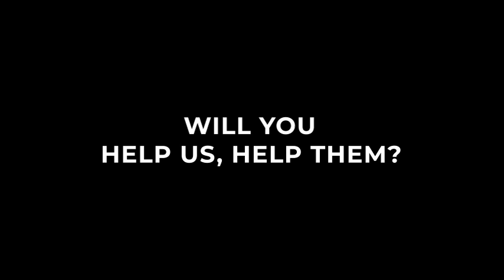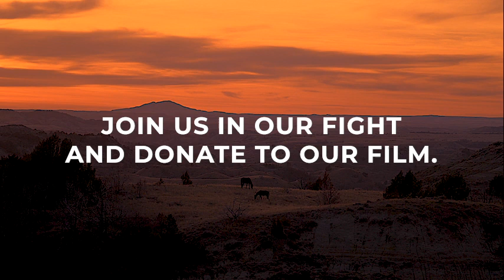Theodore Roosevelt National Park Wild Horses NEED Their Own Documentary!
Wild Lands, Wild Horses are thrilled to share that we, Jamie and Deb, are currently in the process of creating a documentary dedicated to the wild horses of Theodore Roosevelt National Park (TRNP). We will document their remarkable and impactful story, and their contribution to the intangible cultural heritage of that region.

Our goal is to preserve their history so that it is not forgotten, and to ensure that their legacy is available through the medium of film for years to come, even if the herd is tragically removed.

Our documentary will have a clear perspective: advocating for the preservation and protection of Theodore Roosevelt National Park's historical herd of horses.

 In the event, all of our fears are laid to rest, and TRNP does right by them, we are still moving forward to ensure their history is recorded, their beauty captured, and their incredible story told.  Their story, which is your story!

Our goal is to be as inclusive as possible. We will do our best to interview a diverse range of people. That may include park management, scientists, local businesses, historians, local ranchers, and others too numerous to mention. We welcome the opportunity to interview anyone who has been affected or been involved with this extraordinary herd of wild horses, particularly those who have historical testimony that may soon be lost.

With your help, we will protect their history, write their story, and showcase their beauty, their landscape, and their families.

We sincerely look forward to your support on this extremely powerful and important project.

This is their story; we will do it right—for them!